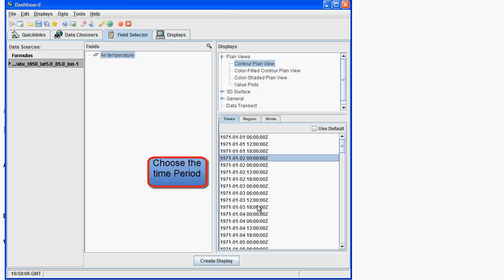DAI THREDDS TUTORIAL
Tutorial to learn the basics of using THREDDS Data Server on DAI.